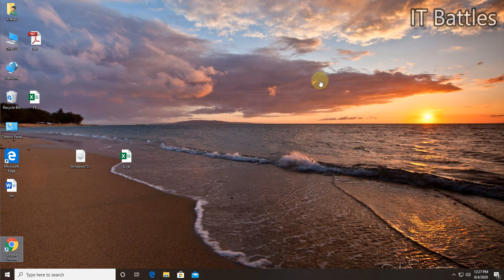Disable Night Mode Win 10